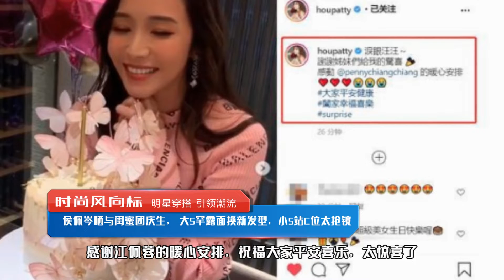侯佩岑晒与闺蜜团庆生，大S罕露面换新发型，小S站C位太抢镜